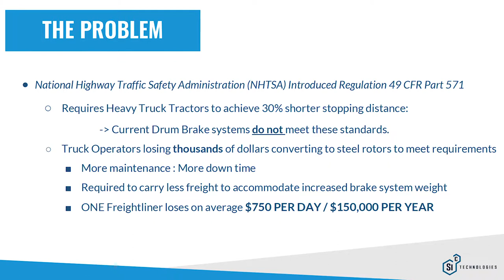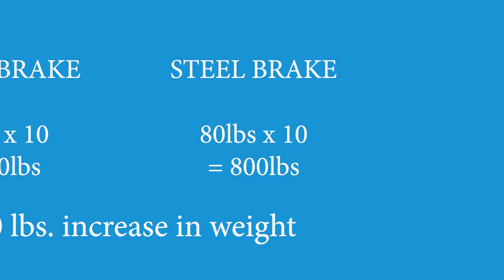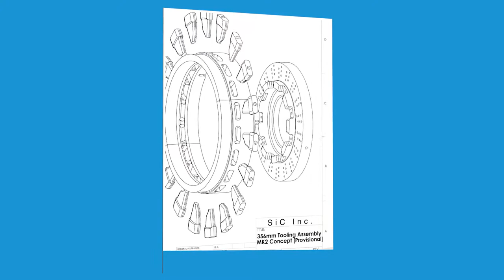SiC Brakes Company Overview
Learn about our product and why you should invest in the future of braking.